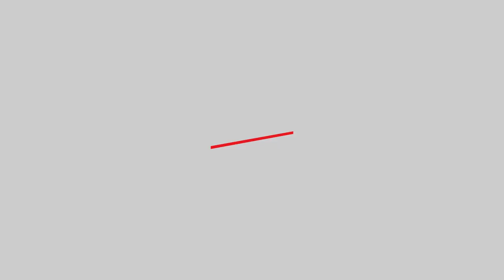#1 Causes of Erectile Dysfunction with Sugar Sammy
Join us on “Have the balls to talk about it” with Dr. Andrew Steinberg and Nick Drossos and our amazing experts and fascinating guests. We will discuss men’s health issues including prostate, heart and sexual and other great topics of interest (sports, business, motivational). We will even be discussing women’s issues, that men want and need to know more about.

Nick Drossos is a certified personal trainer and health coach with over 20 years of experience. He specializes in fitness training and teaching self defence. He has trained several celebrities, preparing them for movies.

Dr Andrew Steinberg is a urologist with over 15 years of experience in the field of men’s health and is currently running a private urology clinic in Montreal, Canada. He has also opened both a Sexual Wellness Clinic which treats men and women and a medical aesthetics practice. Dr Steinberg did his training at McGill University and the Cleveland Clinic. This week on Have The Balls To Talk About it, funny man Sugar Sammy comes on to talk about the reasons on Erectile Dysfunction.